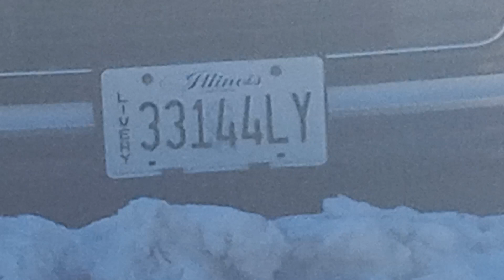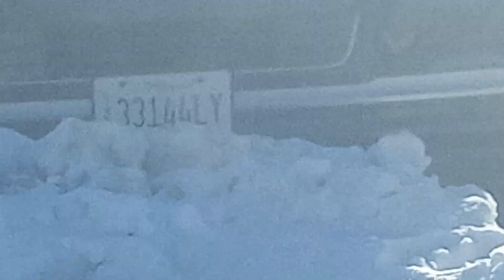144 wit 33 on side.